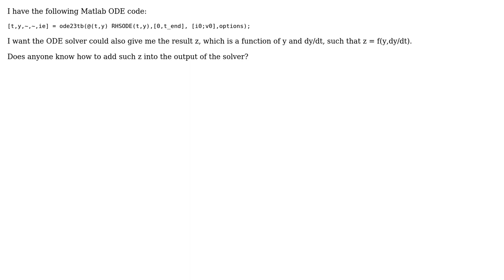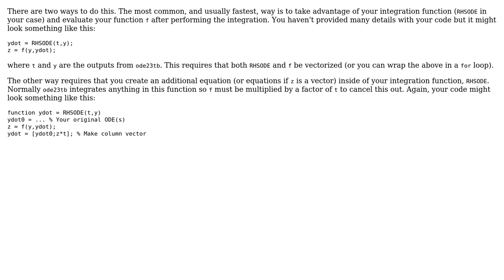Multiple outputs of Matlab ODE solver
With thanks & praise to God, and with thanks to the many people who have made this project possible! You are responsible for your own actions.